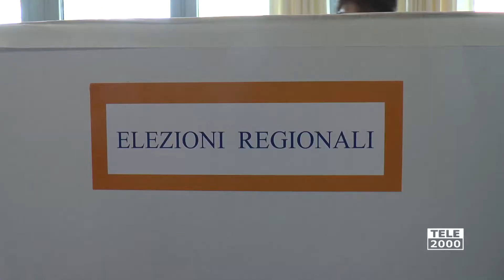Regionali 2020, l'analisi del voto del sindaco di Pesaro Matteo Ricci